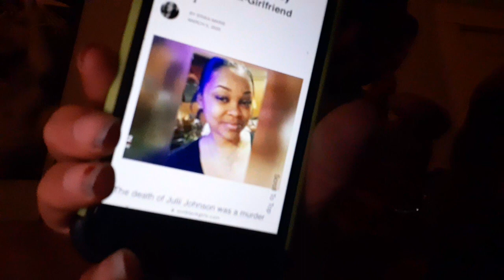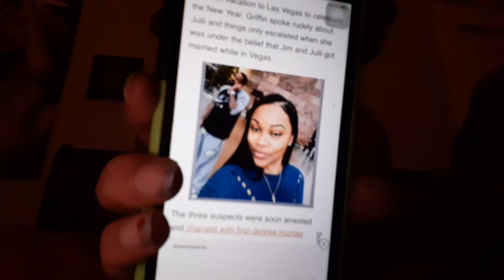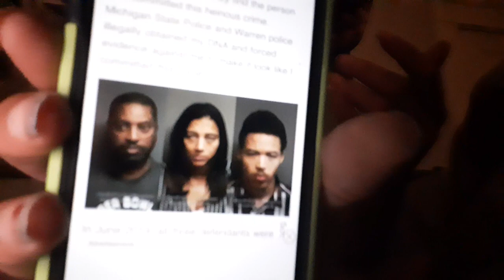'🕵🏾‍♀️UnsolvedCase🕵🏾‍♀️- Julii Johnson Was Killed In A Murder-For-Hire Plot By Bf's Ex Gf! 2017 (10)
- A Jealousy Case!

' Every Tuesday. Or And Off Day.